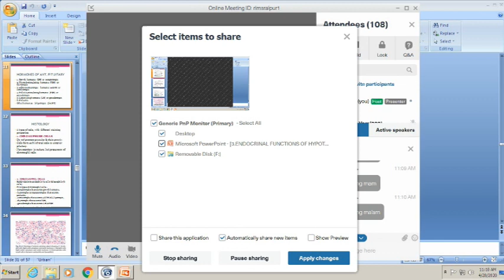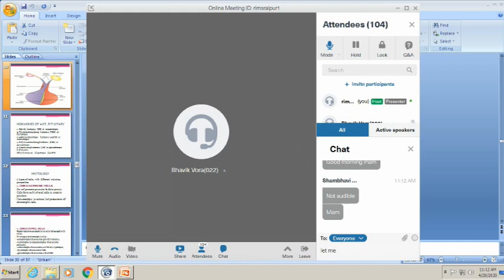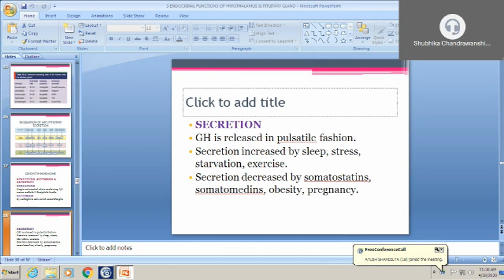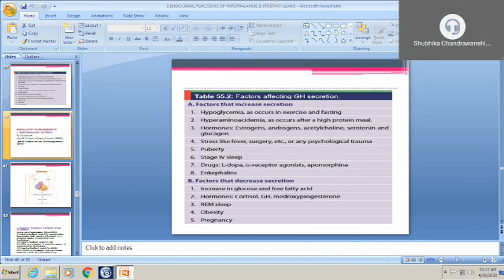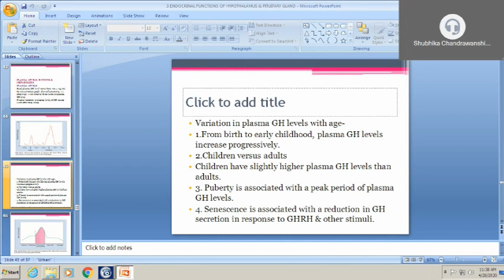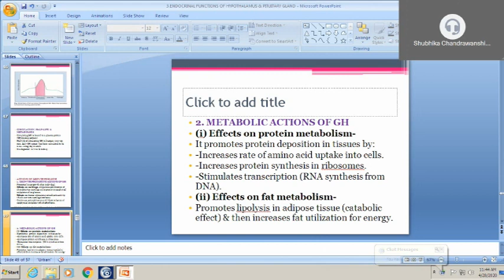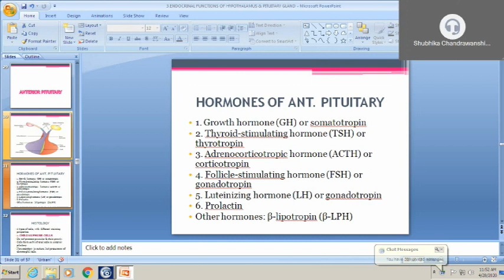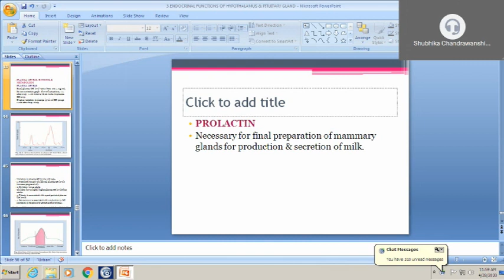Endocrinol functions of hypothalamus By Dr. Smita pradhan Physiology